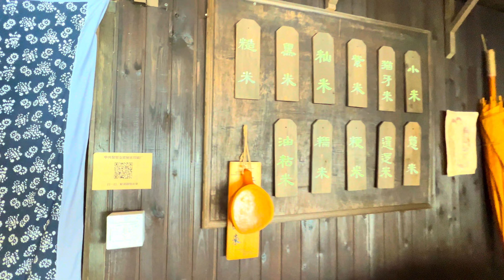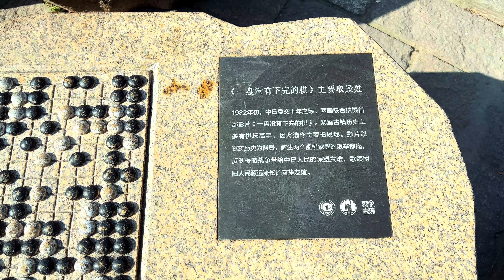Lili Ancient Town, Suzhou | A forgotten and exquisite ancient town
This is the ancient town of Lili in Suzhou, China
The scenery is exquisite and beautiful
There are not many tourists and it is quite quiet, like a paradise.
East Street is more lively, while West Street is more deserted.
For the beautiful scenery of Lili Ancient Town
Every passer-by unanimously appreciates it
We visited many ancient towns along the way
Only every corner of this ancient town can exude a different atmosphere
Let’s go and see it together!
00:00 Highlights
00:55 The intersection of corridor and bridge
03:05 Lively East Street
09:00 Mipu and B&B
13:40 Quiet West Street